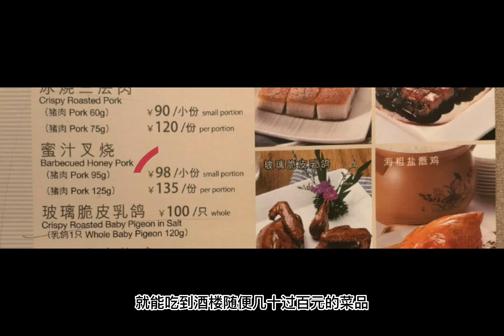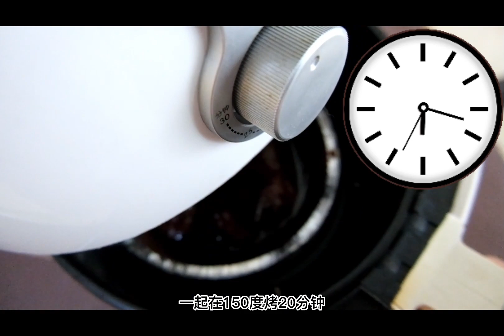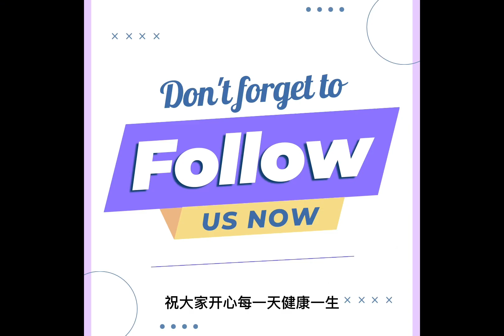蜜汁叉燒 今晚醃明天吃 氣炸鍋方便簡單 Honey Glazed Char Siu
大家好，哈利一直都比较推崇快速而有效味道正的烹饪方式，这不代表不尊重食物，是为了让更多朋友对烹饪产生兴趣，更容易入门。就如今天分享的“蜜汁叉烧”一样，晚上腌制，明天下班后优雅地烤一下就能吃到酒楼随便几十过百元的菜品。
Hello everyone, Harry always advocates for fast, effective and delicious cooking methods, which doesn't mean disrespecting food. It is to make more friends interested in cooking and easier to get started. Just like the "Honey Glazed Char Siu" I'm sharing today, marinate it in the evening, elegantly roast it after work tomorrow and you can enjoy a dish that costs tens to hundreds of dollars in a restaurant.

材料打在荧幕上
五花肉或者梅头肉甚至半肥瘦猪肉都可以 500克左右
味啉1汤匙
叉烧酱3汤匙
蜜糖 1.5汤匙
Here are the ingredients listed on the screen:
* 500g of pork belly, pork shoulder or half lean pork
* 1 tablespoon of Wei Gan
* 3 tablespoons of Char Siu sauce
* 1.5 tablespoons of dark soy sauce
* 1.5 tablespoons of honey